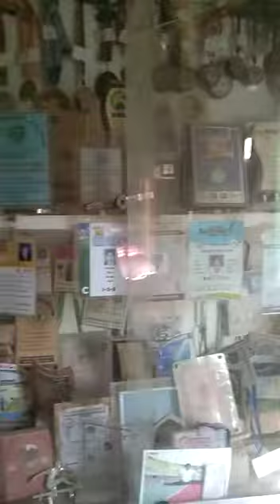Dalbandin Shaeet Attaullah taekwondo club k ezazat